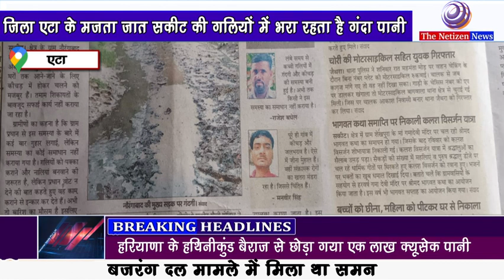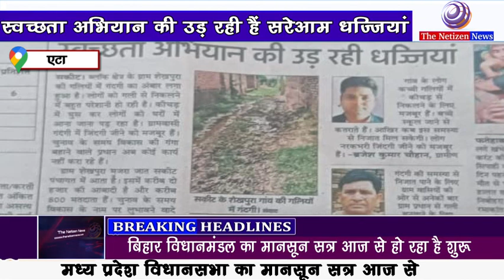स्वच्छता अभियान की उड़ रही हैं सरेआम धज्जियां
एटा के मजता जात सकीट की गलियों में भरा रहता है गंदा पानी नहीं होती सफाई सकीट ब्लॉक क्षेत्र के ग्राम शेखपुरा की गलियों में गंदगी का अंबार लगा हुआ है लोगों को गली से निकलने में बहुत परेशानी हो रही है